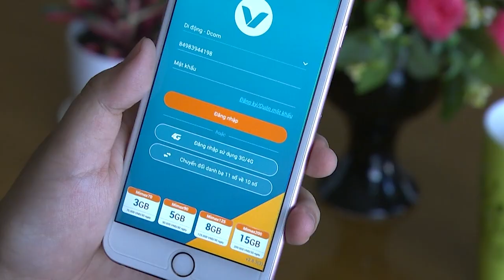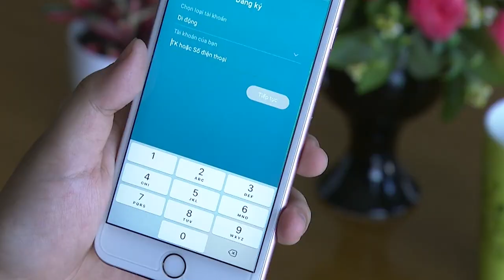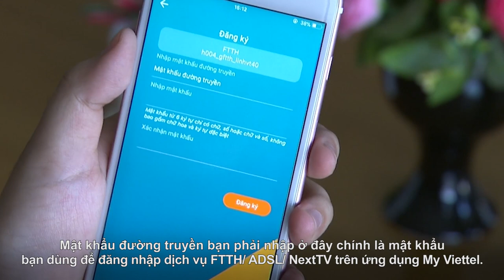HƯỚNG DẪN ĐỔI MẬT KHẨU TRÊN MY VIETTEL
🔥 Trót quên mật khẩu ứng dụng My Viettel?
🔥 Không thể đăng nhập để nạp thẻ, tra cước, thanh toán nợ cước?
👉 Xem ngay video dưới đây để thao tác đặt lại mật khẩu 1 cách dễ dàng!
👉 Tải và truy cập ứng dụng My Viettel tại để có sự trợ giúp tốt nhất về dịch vụ!